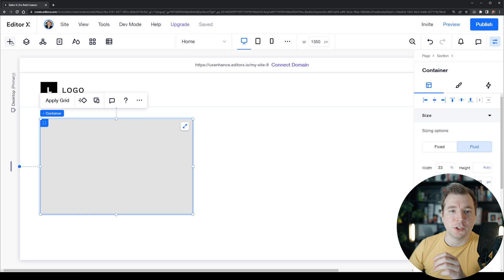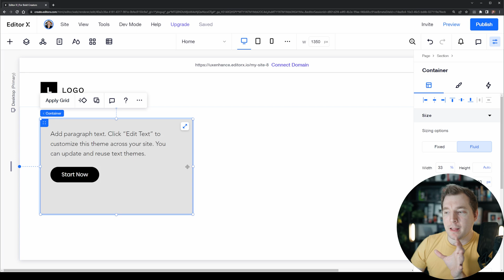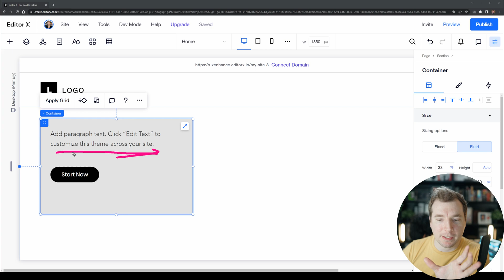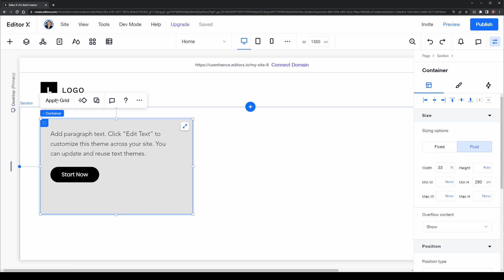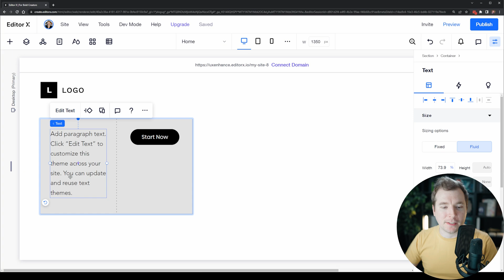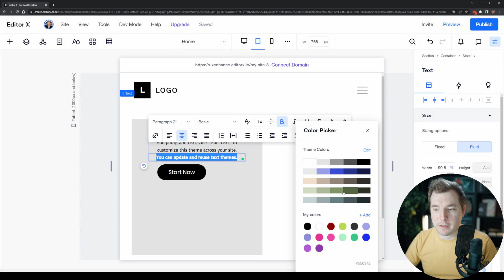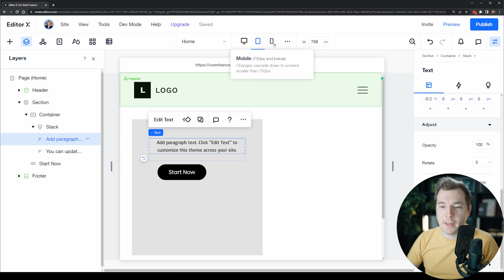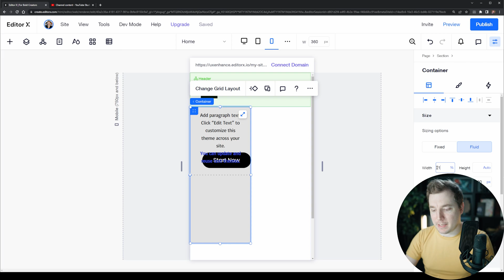Cascading Rules in Editor X Tutorial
How to do cascading rules in editor x will help you create better responsive design websites. In this video I cover how editor x cascading rule is created. It includes which cascading rules work and which don't in terms of rules applied to design and layout compared to content and data.

00:00 - Introduction
00:24 - Basics of cascading rules
01:35 - Cascading down
02:33 - What rules don't cascade
04:42 - Grids with cascading rules
05:31 - Fonts with cascading rules
06:22 - Content with cascading rules
06:59 - Copying cascading rules
07:40 - Hiding content with cascading rules
08:30 - Opacity with cascading rules
09:14 - Removing cascading rules
10:03 - Copying cascading rules
10:35 - Use cascading rule on all breakpoints